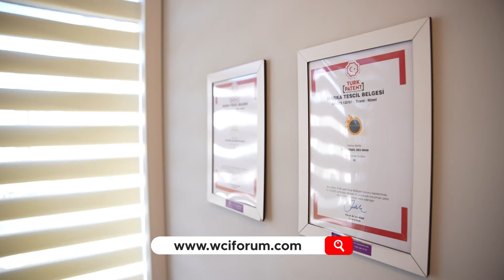Afrika'ya 17 Konteyner 4.000.000$ İhracat!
Wci Forum organizasyonlarının geleneksel hale gelen ihracat hikaye başarıları videolarına yenileri eklenmeye devam ediyor!

10. Wci Forum katılımcımız SE GLOBAL şirketi Afrika'ya 17 Konteyner 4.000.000$ İhracat Başarısı Videosunu huzurlarınıza bırakıyoruz!

Sizde Afrika'da ihracat hikayesi yazmak ister misiniz?

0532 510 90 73 (whatsapp)